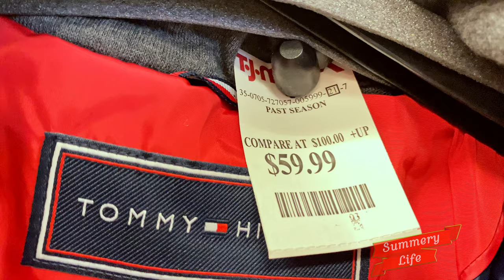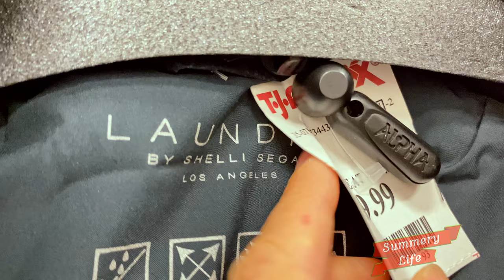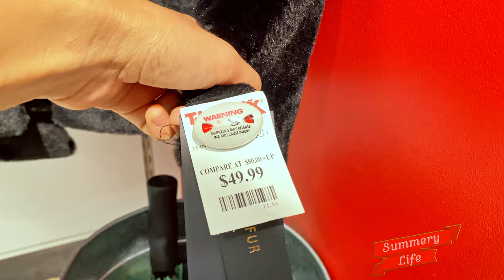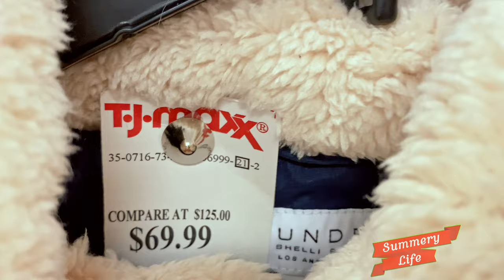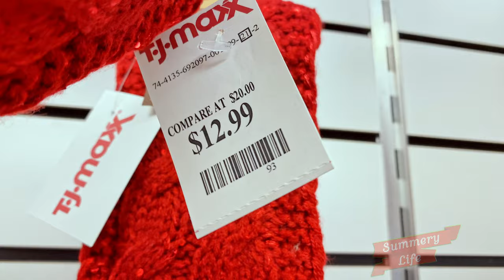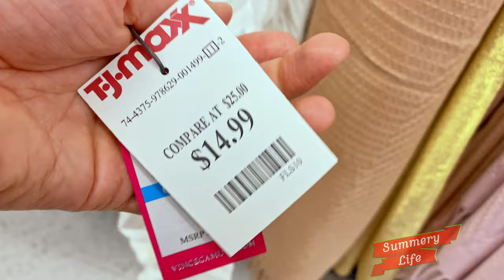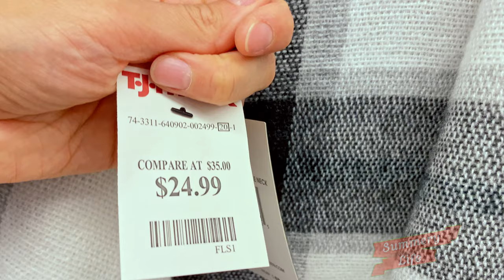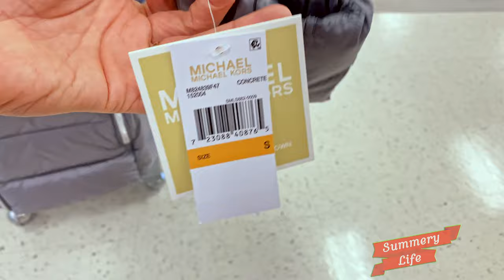TJ Maxx Winter Clothing * Designer Coats Jackets With $ Prices Walkthrough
Today Im taking a look at TJ Maxx winter clothing inclucing jackets, coats, sweaters, scarfs all with prices.  I've found a lot of really beatiful jackets, hats, scarfs and coats from brands like Calvin Klein, Guess, Tommy Hilfiger, Michael Kors, Ralph Lauren, steve Madden, Kate Spade, Eileen Fisher, Theory and more with relaxing music in the highest 4k quality.  I hope you enjoyed this shop with me at TJ MAXX.